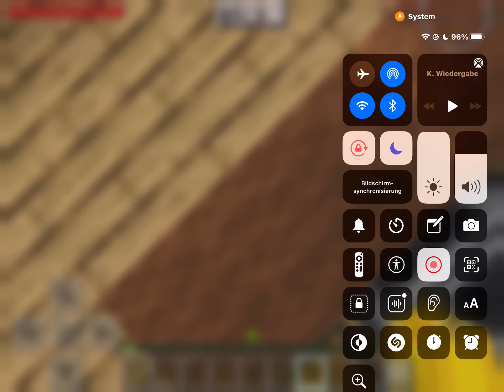MEINE KIRCHE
In der 20. Folge ´Minecraft mit Boster XR´ bauen wir eine Kirche! … Viel Spass!